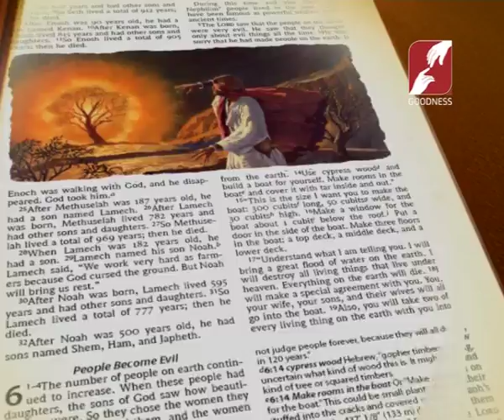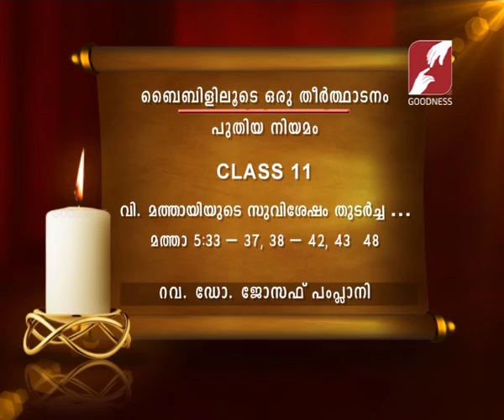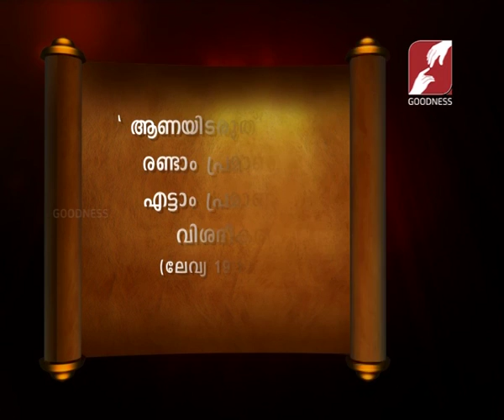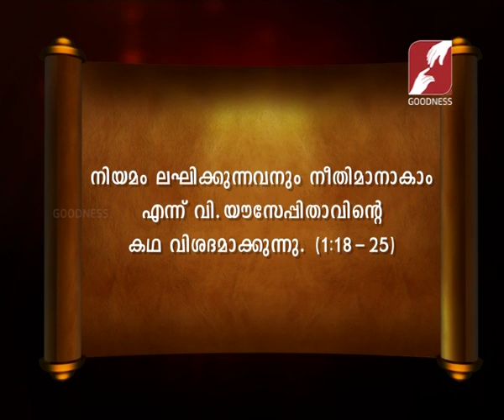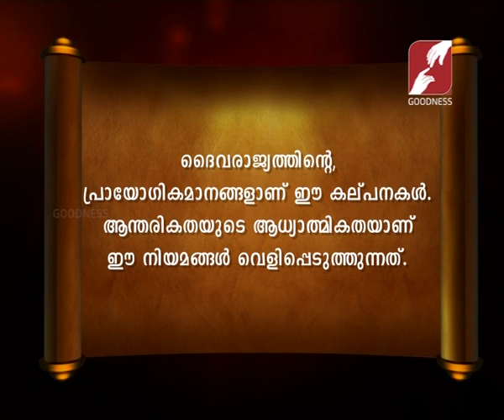Bibililoode oru theerthadanam Epi 11 ബൈബിൾ പുതിയ നിയമം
Bibililoode oru theerthadanam Epi 11 ബൈബിൾ പുതിയ നിയമം ബൈബിൾ സമഗ്രമായ പഠനവും ഹൃദ്യമായ ഒരു അനുഭവവും